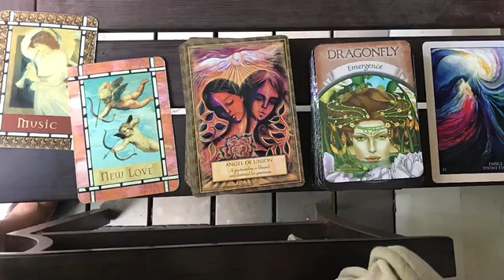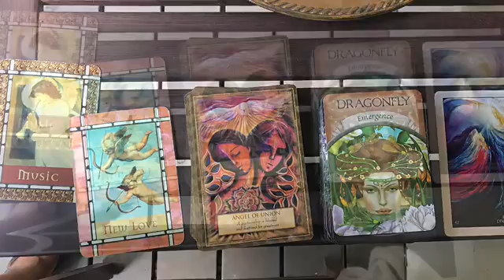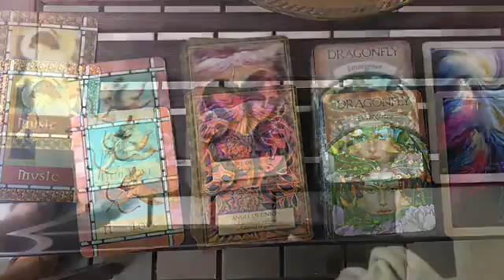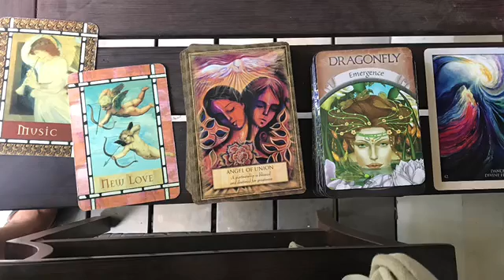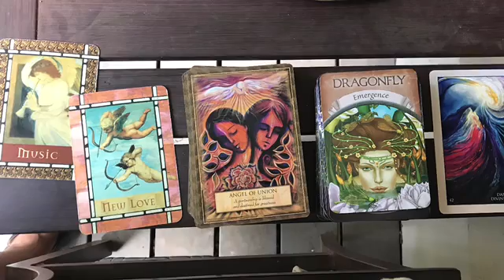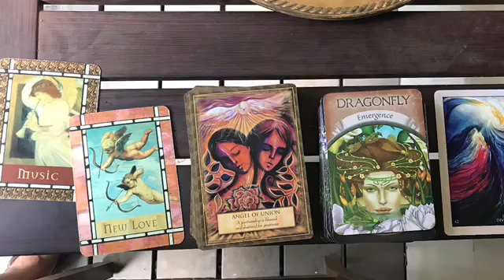Daily Guidance Video fo Sunday, 9/9/9.... New moon in Virgo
**🔮PERSONALIZED VIDEO READINGS🔮**

Please be sure to send all your information in message or you can personally email* me.

For more info or more donation options, be sure to email* me.

*I respond to all emails as quickly as I can.

Current estimated time for the delivery of your video:

Please allow up to 7 days of confirmation of payment to receive delivery of your personalized video reading. Delivery time may vary due to list of other readings and availability (this may be sooner or later).

Please be patient in this process. It is my desire to truly help give guidance and insight into your spiritual concerns. But during the process of it all, there are times I must process and release on a mental and emotional level as well and in order for me to deliver the best of me. I have to be sound mentally, emotionally and spiritually. I want to give you the best of me. This energy is intense and believe me, we are all feeling the effects of this. So thank you for holding space for understanding and compassion.

🗣Please check out & support Good Vibes🗣

Energetically charged, handcrafted, custom, unique jewelry masterpieces.📿💯💎

The good vibes are in every design!!!